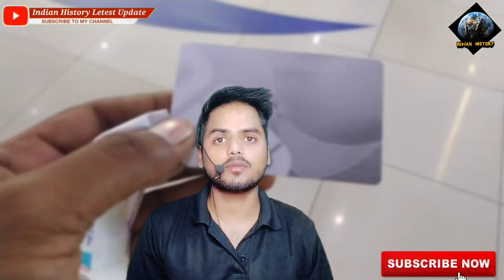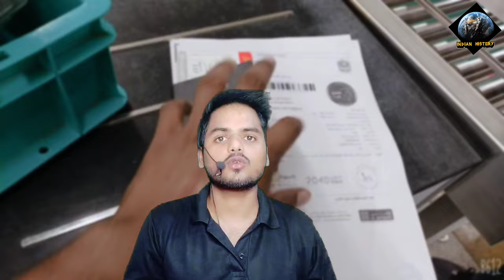Part 7 - Dubai When Does It Rain ? Dubai Essential Clothes? Chance of Getting Sick? | Letest Jankari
Dubai Me Barish,
Dubai Clothes Market,
Dubai Me Barish Kab Hoti Hai
Dubai Me Barish Kaise Hoti Hai
Dubai Me Bimaar Hone Par Kya Kare,
Dubai Me Barish Kyu Nahi Hoti
Dubai Clothes Shopping,
Dubai Clothes To Wear,
Chance of Getting Sick,
Dubai Letest Update,
Letest Jankari,